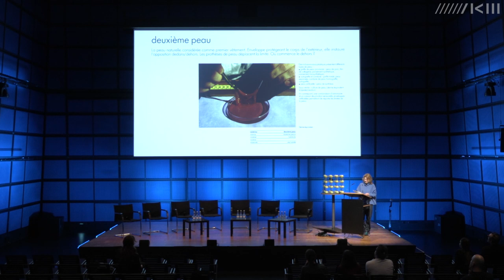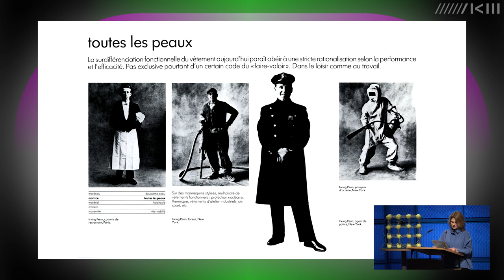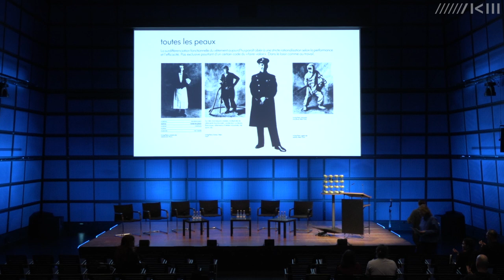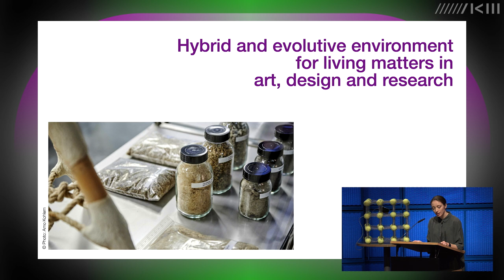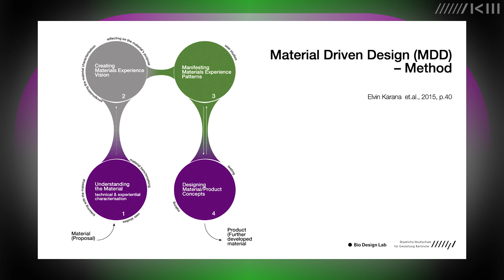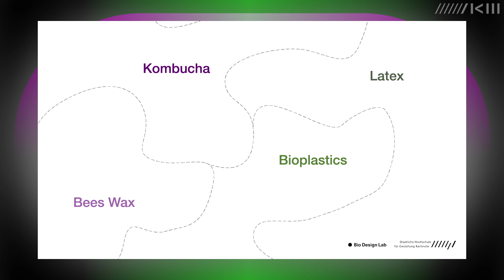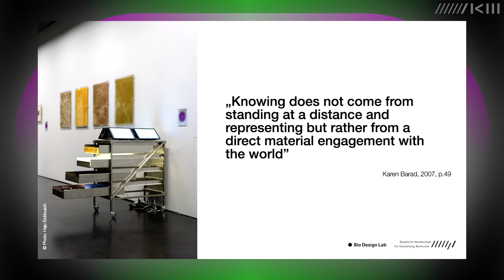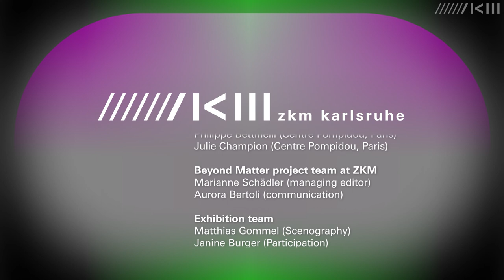Julia Ihls, Lioudmila Voropai: Second Skin of Institutional Memory | Matter. Non-Matter. Anti-Matter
Das Bio Design Lab ist ein hybrider und evolutiver Ort, der sowohl im digitalen als auch im physischen Raum existiert. Konzipiert als wachsende Plattform, die die Fachbereiche der Hochschule miteinander verbindet, wird das Labor als Raum für Präsentation, Bildung und Wissensvermittlung genutzt.

00:00 Intro
02:08 Second Skin of Institutional Memories
10:21 Bio Design Lab
16:06 Second Skin n+1

Der Vortrag ist Teil des praxisbasierten Forschungs- und Entwicklungsprojektes »Beyond Matter« und findet im Rahmen der Ausstellung »Matter. Non-Matter. Anti-Matter« statt. Gefördert wird das Projekt von der Europäischen Kommission und der Bundesbeauftragten für Kultur und Medien.